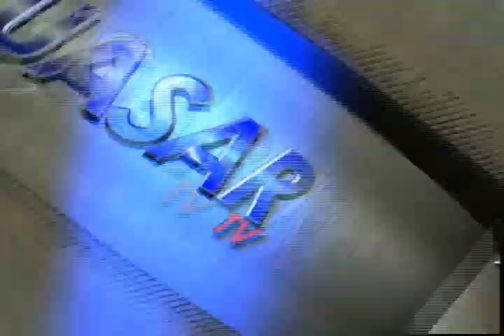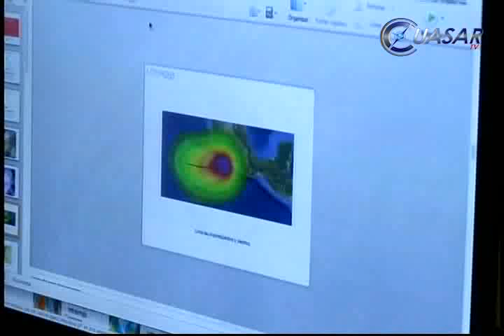Noticias de Morelia y Michoacán en breve, CuasarTv 30 de Diciembre del 2013